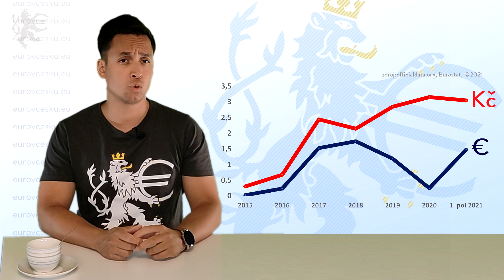Proč Česko nemá euro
Proč ještě pořád nemáme €? Protože politici lžou. Prý máme nižší inflaci než eurozóna. Přitom je to naopak. Musíme bojovat proti dezinformacím, v sázce jsou naše peníze i celá budoucnost. Pomozte sdílením pravdy.